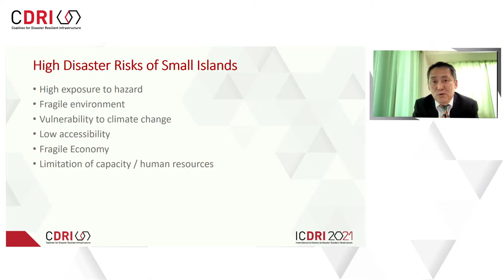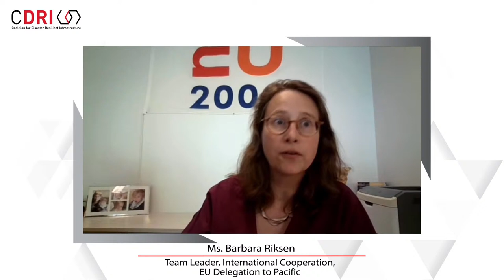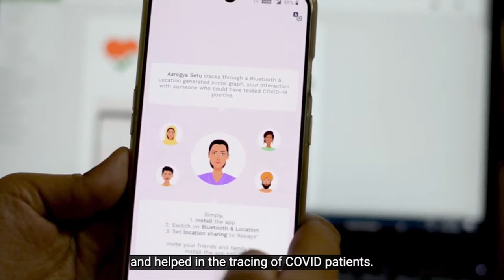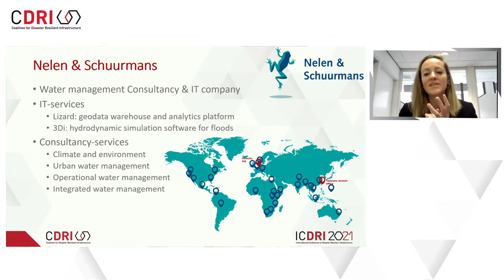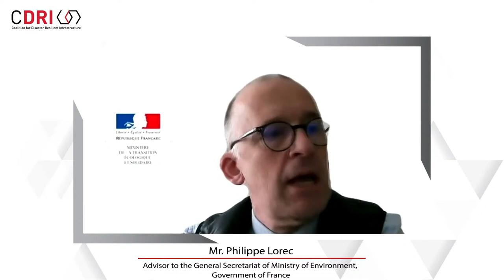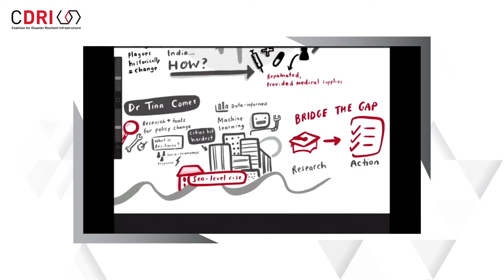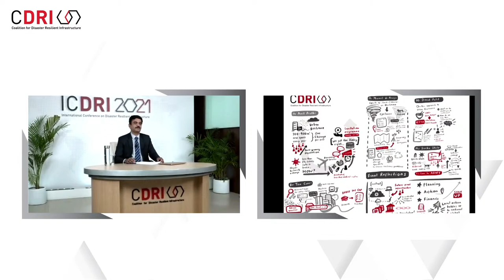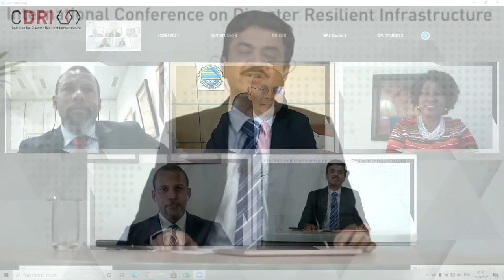International Conference on Disaster Resilient Infrastructure (ICDRI) 2021 DAY 2 LIVE SESSION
REGIONAL FORUM 1: Small Island Developing States (SIDS) - Pacific Island Countries | IST 10:00 AM - 11:15 AM

TECHNICAL FORUM 2: Innovations And Emerging Technologies | IST 14:30 - 15:40

TECHNICAL FORUM 3: Exploring Digital Infrastructure Resilience | IST 15:45 - 17:00

ANNOUNCEMENT : Youth For Resilient Infrastructure Essay Competition | IST 17:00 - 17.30

TECHNICAL FORUM 4: Urban Resilience | IST 17:30 - 18:45

REGIONAL FORUM 2: Small Island Developing states (SIDS) - Caribbean Island Countries | IST 08:00 PM - 09:15 PM